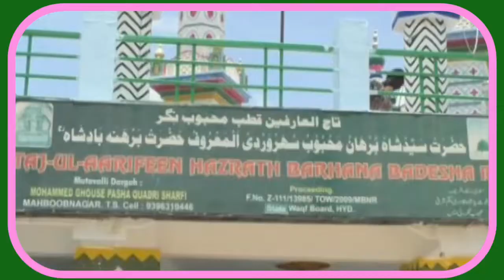Urs Hazrat Barhana Badsha Rht ka 24 July Hafte se Aaghaz ||Allama Dr.Ghayasuddin Qadri Sharfi